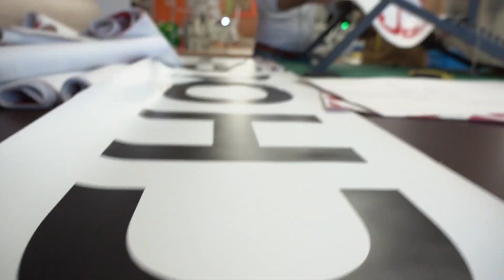Les chiliennes "Cholet je t'aime"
À la demande de la Ville de Cholet, dix-huit chaises longues en toile ont été réalisées cette année. Leur particularité ? Elles sont fabriquées à partir d’une ancienne bâche événementielle.